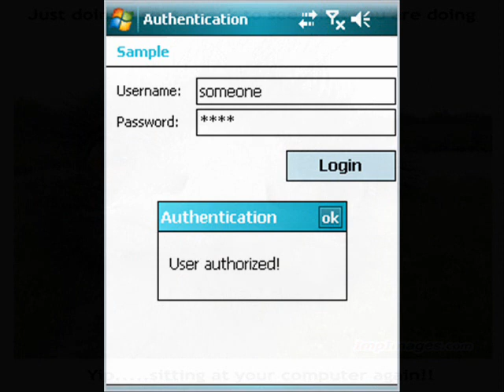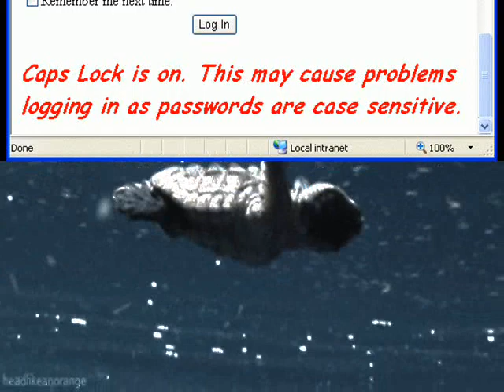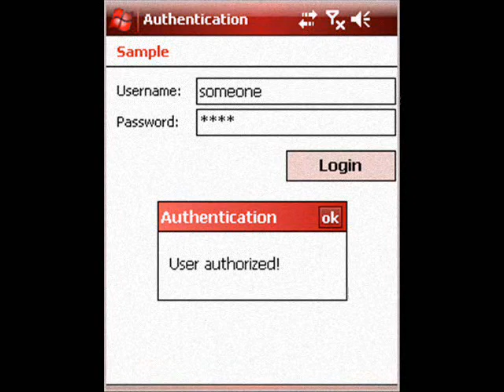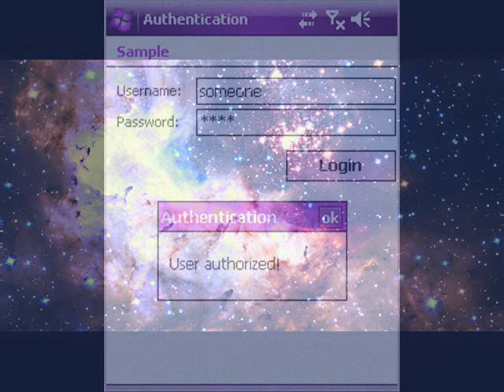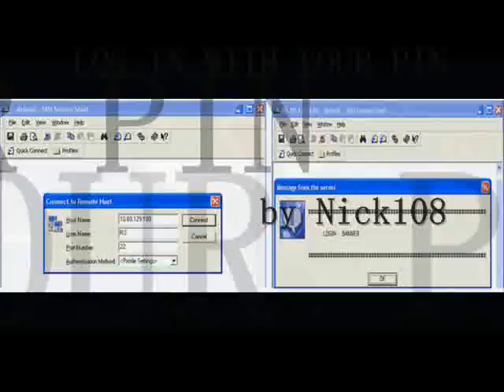LOG IN WITH YOUR PIN by Nick108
Created using FL Studio 12, Keyrig49, The Reaper from Cockos, Behringer M16 monitors, Windows Movie Maker II, Spice FX 6 from Pixelan, So Chant the holy names always and Rock for Radharani.